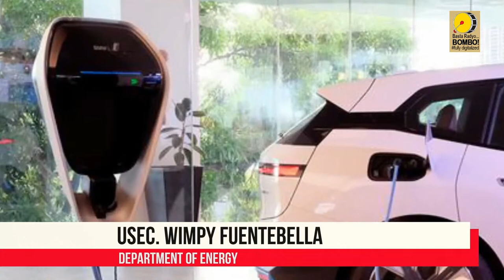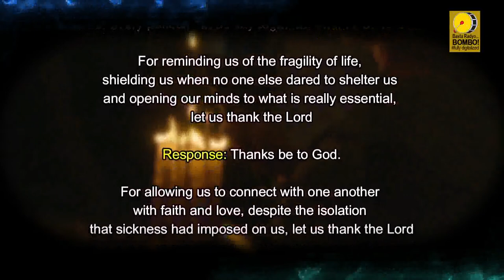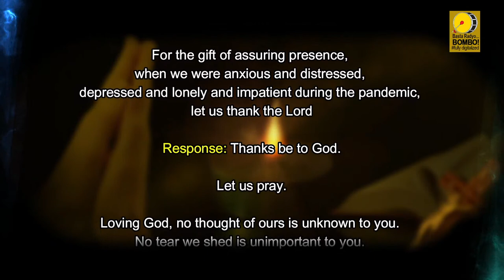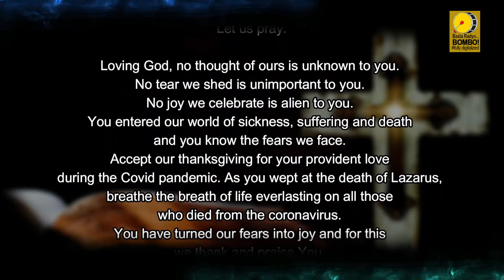BOMBO NETWORK NEWS - Nationwide | Worldwide [MARCH 17, 2023]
BOMBO NETWORK NEWS MORNING EDITION | A 60-minute news broadcast aired all over the Philippines via satellite and all over the world thru the world wide web. Hosted by BOMBO JERALD ULEP AND BOMBO ALLAIZA ECLARINAL